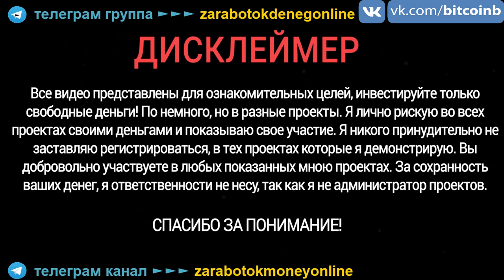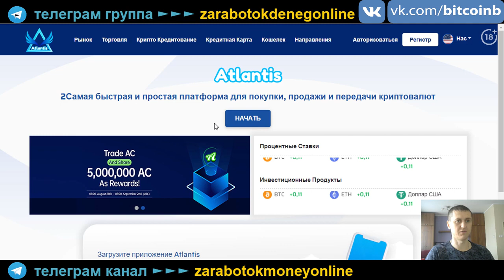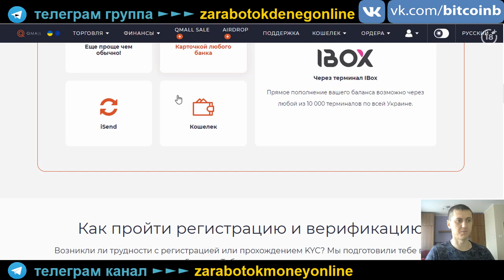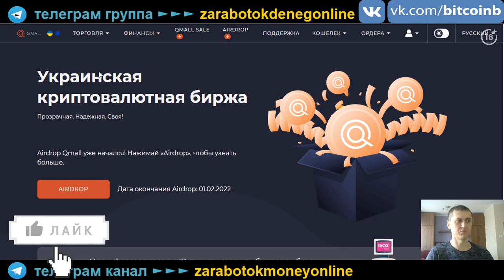Заработок в интернете без вложений. Зарабатывай смело.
ОТКАЗ ОТ ОТВЕТСТВЕННОСТИ:
Это видео только для образовательных и развлекательных целей. Нет никаких гарантий, что вы будете зарабатывать деньги, используя методы и идеи, упомянутые в этом видео. Это не финансовый совет. Ваш уровень успеха в достижении результатов, заявленных в этом видео, потребует усердной работы, опыта и знаний. Мы предприняли разумные меры для обеспечения точности информации в этом видео, но не можем утверждать, что веб-сайты, упомянутые в этом видео, не содержат ошибок. Вы прямо соглашаетесь не полагаться на какую-либо информацию, содержащуюся в этом видео.

РАСКРЫТИЕ ПАРТНЕРСКОЙ ПРОГРАММЫ:
Это видео и описание могут содержать партнерские ссылки, что означает, что если вы нажмете на одну из ссылок продукта, я получу небольшую комиссию. Я не буду помещать здесь ничего, что я не проверял и / или лично не использовал сам.

ОТКАЗ ОТ ОТВЕТСТВЕННОСТИ О ЗАРАБОТКЕ:
Нет прогнозов дохода, обещаний или представлений. Любые отчеты о доходах или доходах, или любые примеры доходов или доходов, являются лишь оценками того, что, по нашему мнению, вы могли бы заработать. Нет никаких гарантий, что вы будете делать так, как указано в наших видео, то вы будете заработать как показано в этом видео. Если вы полагаетесь на предоставленные цифры, вы должны принять на себя весь риск несоблюдения, а также предоставленную информацию. Это применимо, если примеры доходов или доходов носят денежный характер или относятся к рекламным балам, которые могут быть заработаны (независимо от того, конвертируются ли эти кредиты в наличные деньги или нет).

программа для автоматизации в В Контакте